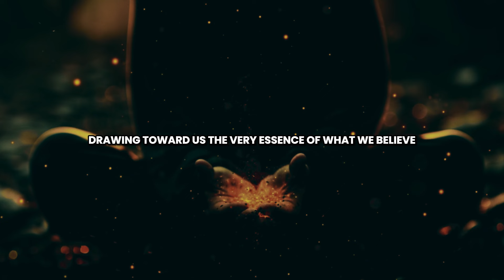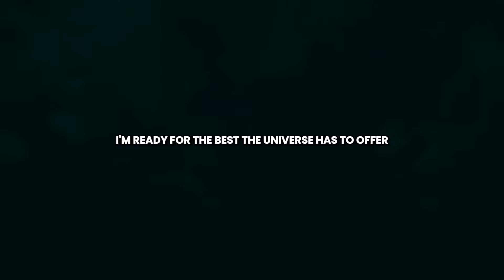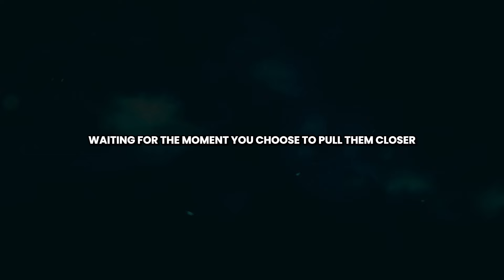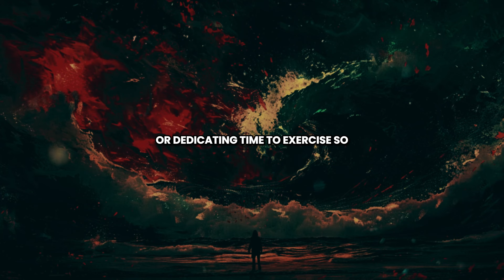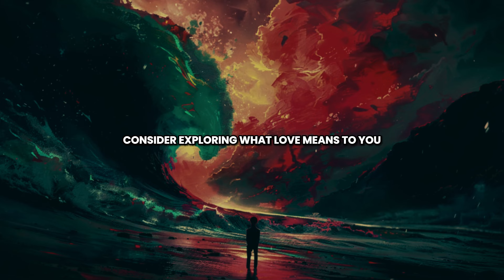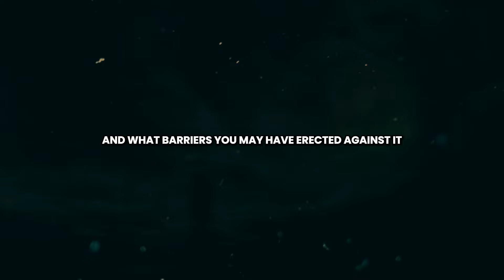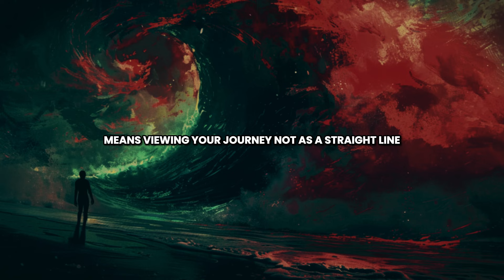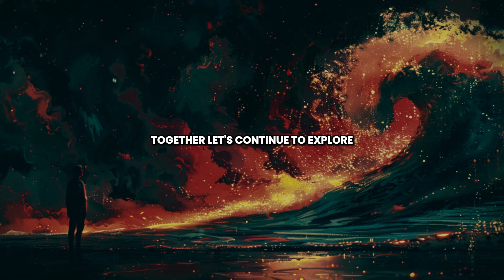The Universe Will Give You Everything - Manifest Desires with the Universe: Effective Techniques!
Ready to receive everything you desire from the universe? This dynamic video reveals how you can align yourself with the universe to manifest your deepest desires. Learn the specific techniques and mindsets needed to effectively communicate with the cosmos and bring your dreams to reality.

Master the art of manifestation: Dive into the proven strategies that can help you tap into the universe's abundant energy. From setting clear intentions to practicing gratitude and visualization, each method is designed to enhance your connection and responsiveness to universal cues.

Start manifesting your dreams today! This video provides a step-by-step guide to harnessing the power of the universe to fulfill your desires. Embrace these practices and watch as the universe begins to work in your favor, bringing your aspirations into your life.

Stay With Us: @_MysticEssence

How to Align with the Universe to Manifest Your Desires
Universal Techniques to Turn Dreams into Reality
Harness the Universe’s Power for Effective Manifestation
Unlock Your Dream Life: Aligning with Universal Energy
The Ultimate Guide to Manifesting with the Universe